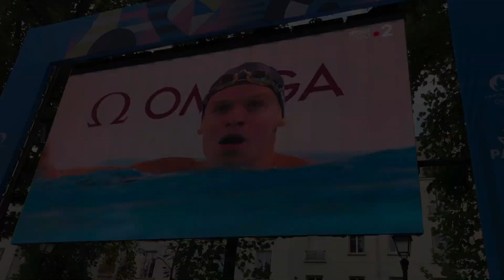Leon Marchand 4ème Médaille d'Or 2 Aout 2024 !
BRAVO À LA FRANCE POUR TOUTES CES MÉDAILLES !!!
2024 = MILLÉSIME EXTRAORDINAIRE !!
CONGRATS TO FRANCE FOR ALL THE MEDALS !!
2024 = EXTRAORDINARY YEAR !!